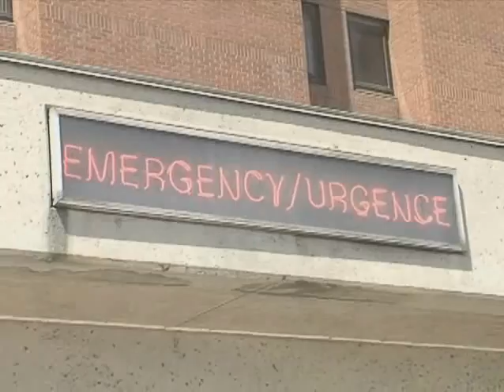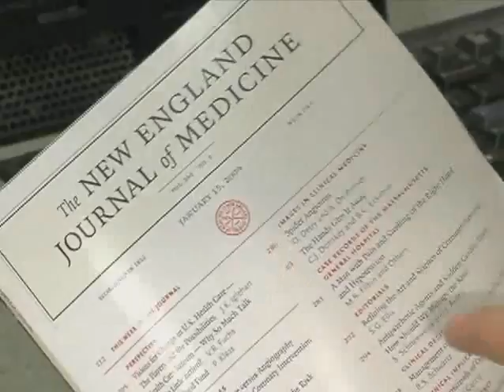Atrial Fibrillation: an irregular or rapid heartbeat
Atrial fibrillation is a type of heart disease characterized by an irregular or rapid heartbeat. A-F can cause palpitations, dizziness, light headedness and is one of the most common causes of stroke.